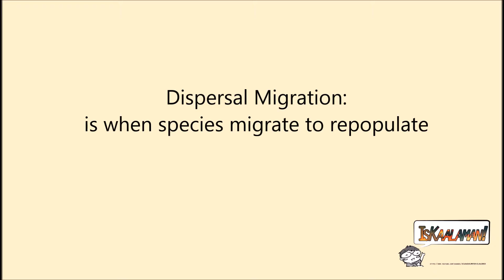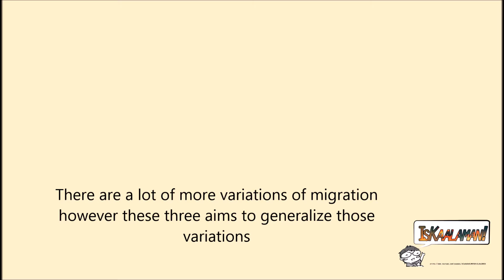Migration Pattern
This is a brief discussion about migration patterns in the environment